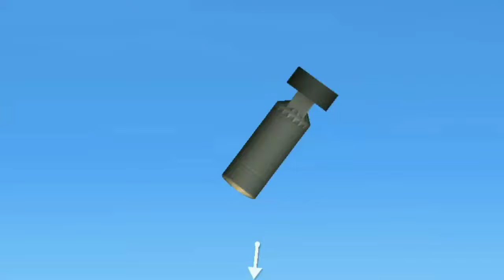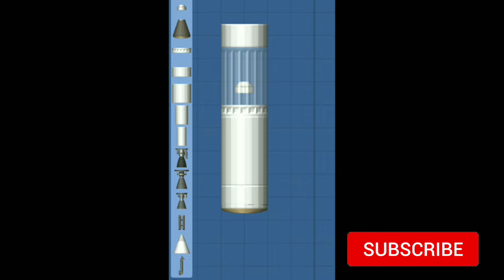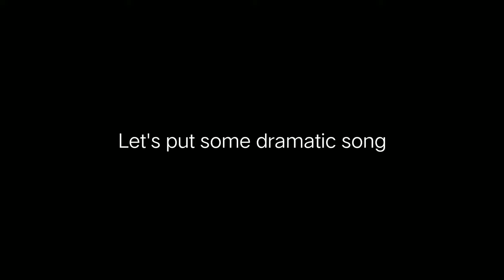How to Make Tsar Bomba (Nukes) in Spaceflight simulator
drop your comment if you want to ask or suggest

How to build nukes in Spaceflight simulator